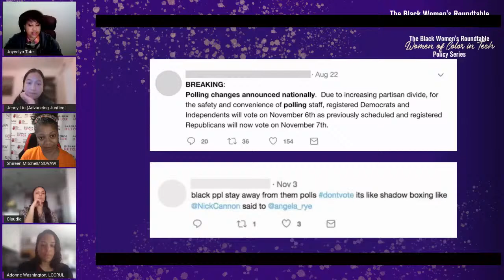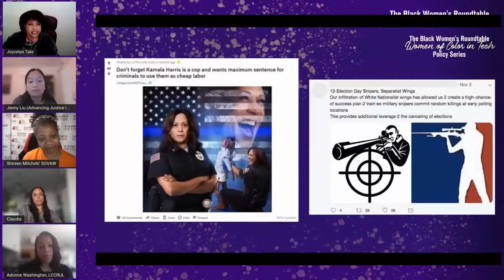How to recognize and fight digital voter suppression: BWR Women of Color in Tech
Join us for the BWR Women of Color in Tech Policy Series! Our topic is Tech and the Ballot Box: How to Recognize and Combat Digital Voter Suppression.